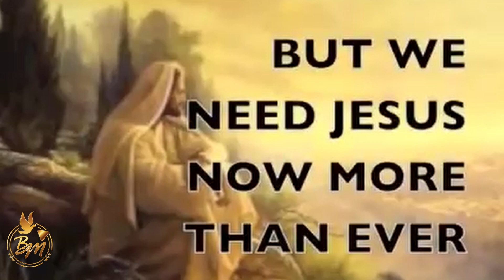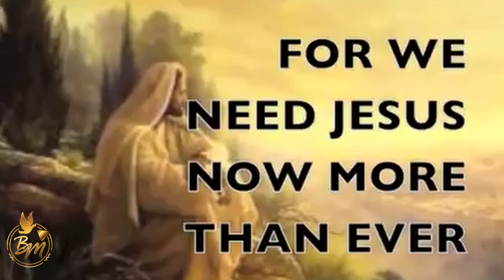Berashith New Event 2023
John 21:15-17 TPT
15 After they had breakfast, Jesus said to Peter, “Simon, son of John, do you burn with love for me more than these?” Peter answered, “Yes, Lord! You know that I have great affection for you!” “Then take care of my lambs,” Jesus said.

16  Jesus repeated his question the second time, “Simon, son of John, do you burn with love for me?” Peter answered, “Yes, my Lord! You know that I have great affection for you!” “Then take care of my sheep,” Jesus said.

17  Then Jesus asked him again, “Peter, son of John, do you have great affection for me?” Peter was saddened by being asked the third time and said, “My Lord, you know everything. You know that I burn with love for you!” Jesus replied, “Then feed my lambs!